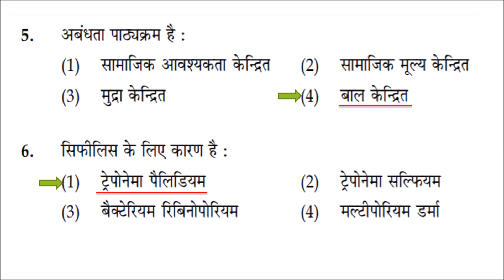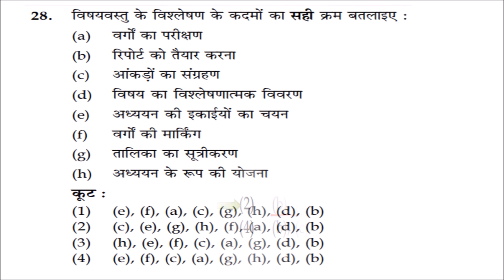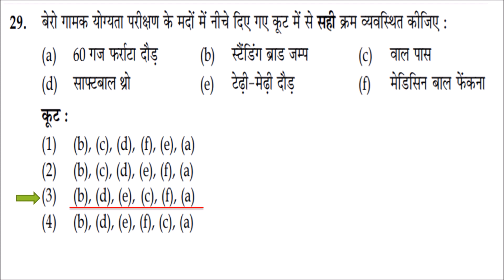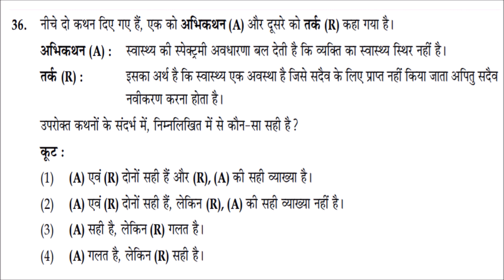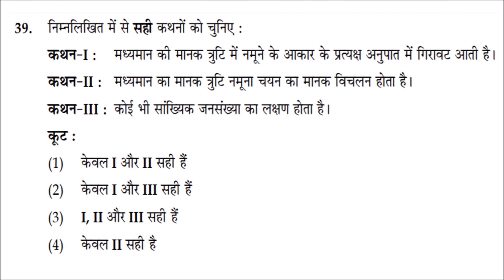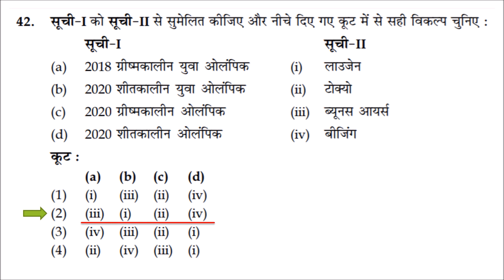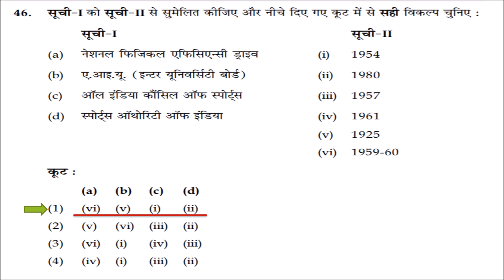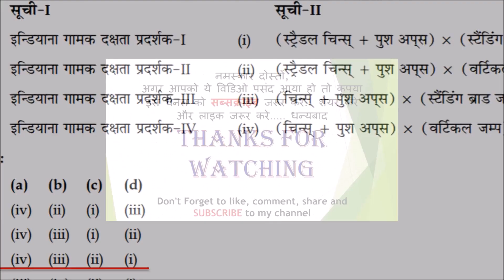2017 NOVEMBER यूजीसी नेट / जेआरएफ शारीरिक शिक्षा पेपर- II (हिंदी में)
2017 NOVEMBER यूजीसी नेट / जेआरएफ शारीरिक शिक्षा पेपर- II (हिंदी में)
यह चैनल यूजीसी नेट जेआरएफ परीक्षा देने वाले छात्रों की सहायता करना है।
We will share tips and tricks which you can use during the examination as well as guide you on how to effectively revise for the exam. my physical education
CREATED BY: my physical education, myphysicaleducation
2014 दिसंबर यूजीसी नेट / जेआरएफ शारीरिक शिक्षा पेपर- II (हिंदी में)

Most Important for upcoming competitive exams like B. P. Ed., M. P. Ed., Ph. D., KVS, TGT, NET,SET, SLET Exams etc.